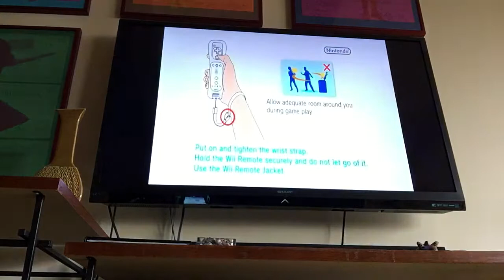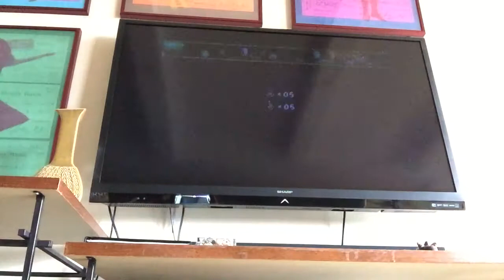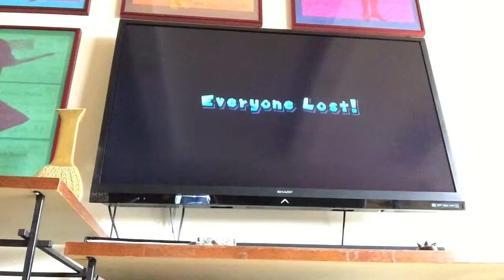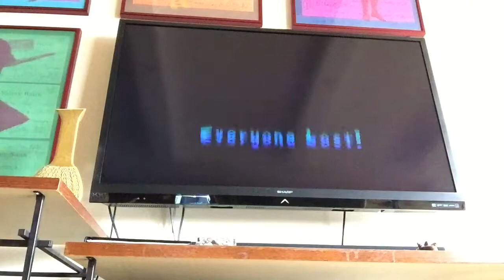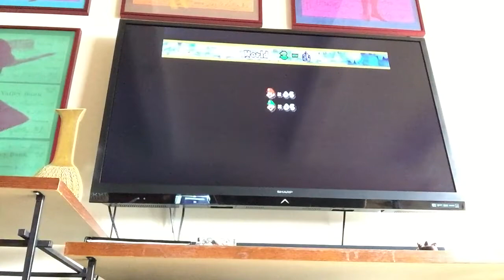I don't know what to call the vid